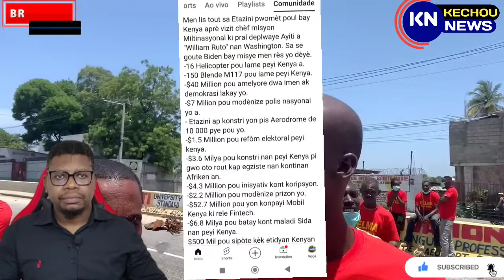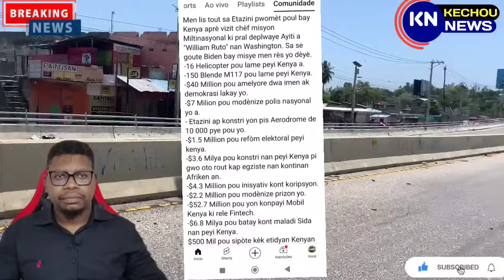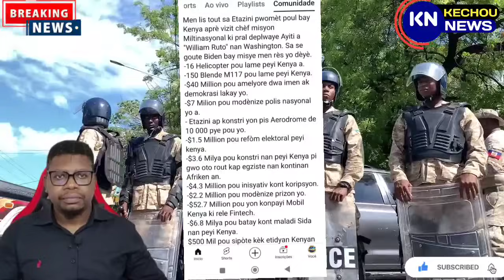𝟏𝟔 𝐞𝐥𝐢𝐤𝐨𝐩𝐭è 𝐚𝐤 𝟏𝟓𝟎 𝐁𝐥𝐞𝐧𝐝𝐞. 𝐊𝐞𝐧𝐲𝐚 𝐚𝐯è𝐭𝐢 𝐠𝐚𝐧𝐠 𝐲𝐨, 𝐁𝐚𝐛𝐞𝐤𝐲𝐨𝐮 𝐝𝐞𝐝𝐨𝐮𝐛𝐥𝐞 𝐧è𝐭 𝐟𝐰𝐚 𝐬𝐚